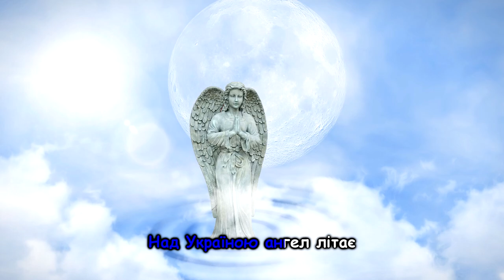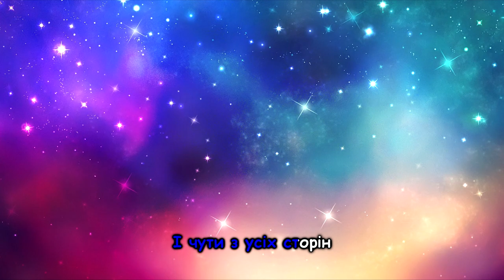Українська пісня "Над Україною ангел літає" та інші пісні для дітей українською мовою.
Українська дитяча пісня "Над Україною ангел літає" та інші пісні для дітей українською мовою. Ukrainian songs.
Виконали І.Сокіл та М.Зьобра
Музика Н.Галабурда
Слова З.Филипчука
Аранжування Л.Рокецький